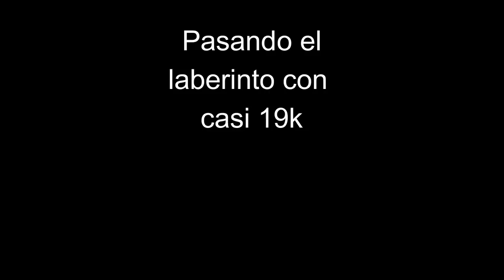GASTANDO 19000 MONEDAS POR ZEIGHAR Y SUS CÉLULAS 😍 - Monster Legends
Me habían pedido este vídeo, así que me di el tiempo de grabar a medio dia para mostrarles gastandome casi todo xd (porque no se que onda, no grabé el final... no se que pasó ;-;)